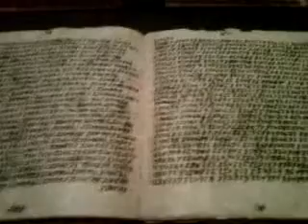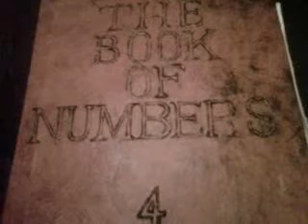The Book of Numbers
This video was originally presented without the scrolling title and credits because this more refined version could not be located until several days ago -- Joel K. Smock